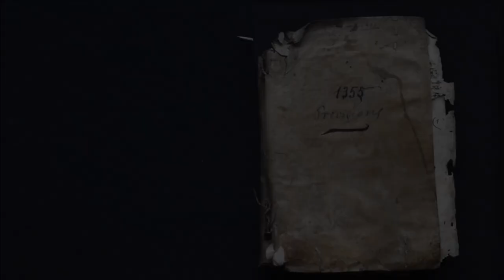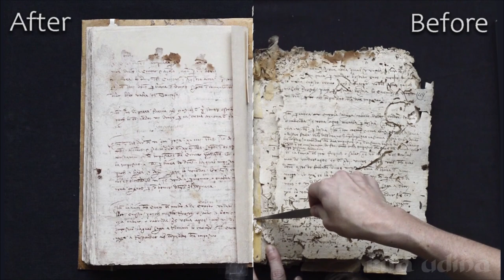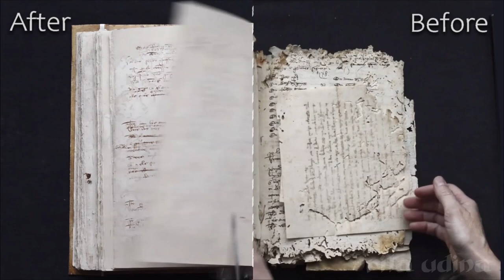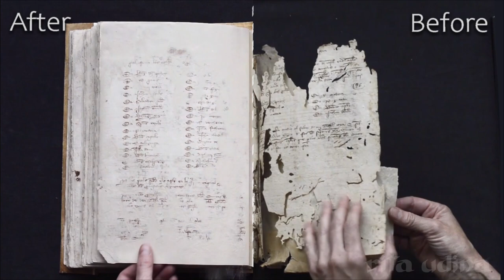Limp vellum binding with rolled sewing, before and after conservation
Before and after images of the conservation of a 14th century manuscript, a limp vellum binding sewn on leather tackets with rolled parchment thread. It belongs to the Regional Archive of Baix Ebre (Tortosa, Spain).

Let’s connect!